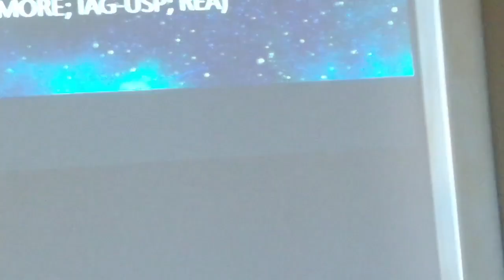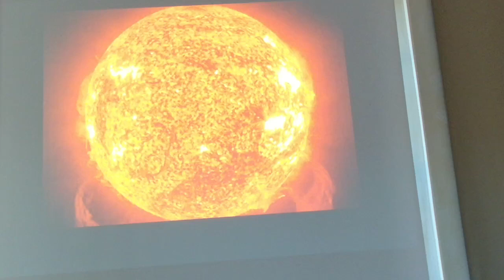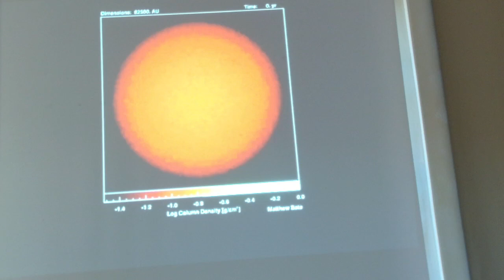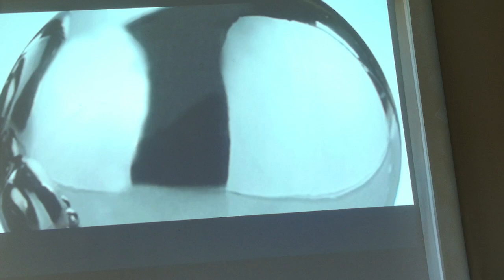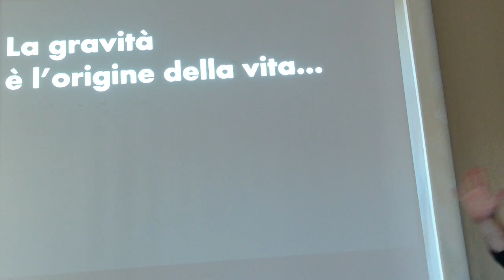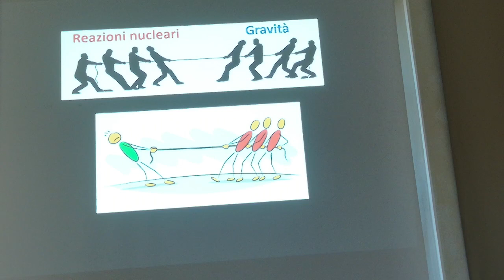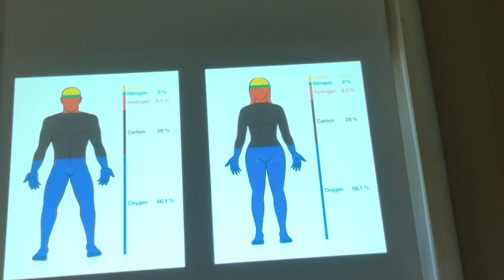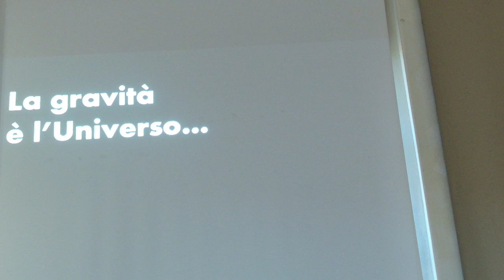Festival dell'Astronomia Montecchio Emilia - Polvere di stelle 24 Giugno 2023